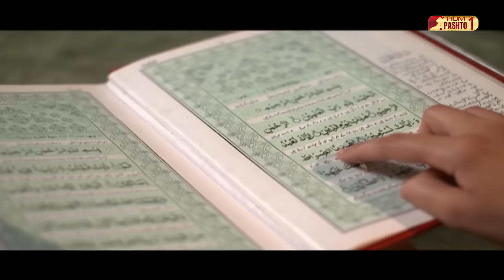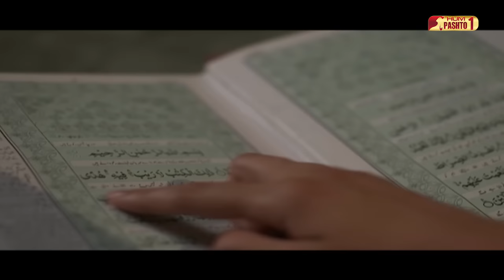Shehr e Zaat | Episode 16 | Pashto Drama Serial | HUM Pashto 1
Starring:
Mahira Khan as Falak Sher Afghan
Mohib Mirza as Hamza Malik
Nadia Afghan as Tabinda
Mikaal Zulfiqar as Salman Ansar
Samina Peerzada as Falak's grandmother
Hina Khawaja Bayat as Mehr-un-Nisa Afghan
Mansha Pasha as Rashna
Sohail Hashmi as Ansar
Sana Javed as Marium
Tariq Niazi as Jameel
Rifat Humera Channa as Hadiqa
Seemi Pasha as Nusrat Ansar

Written By
Umera Ahmed

Produced By
Momina Duraid